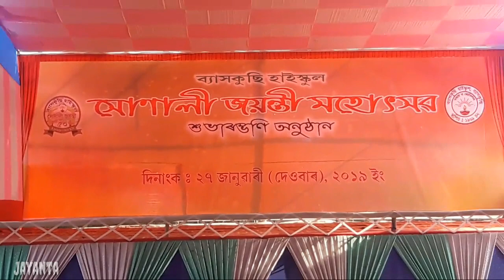ব্যাসকুছি হাইস্কুলৰ সোণালী জয়ন্তী বৰ্ষৰ শুভাৰম্ভণি অনুষ্ঠাৰ কিছু দৃশ্য আগবঢ়ালো ।